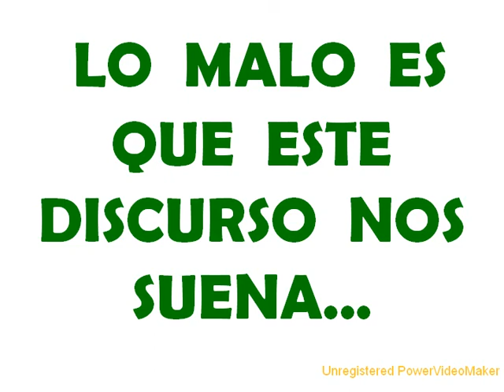MANOLIN PRODUCCIONES : EL GUIÑOL DE LOPERA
DOS AMIGUITO DE LOPERA SALEN EN DEFENSA DE DON MANUÉ, PEPE LEON IVAN LARRIBA